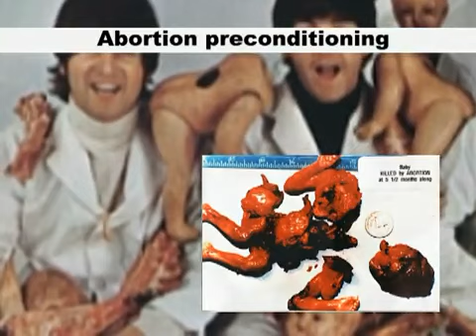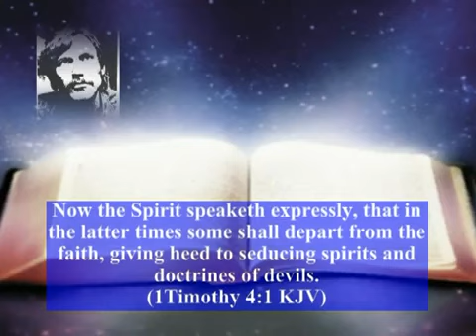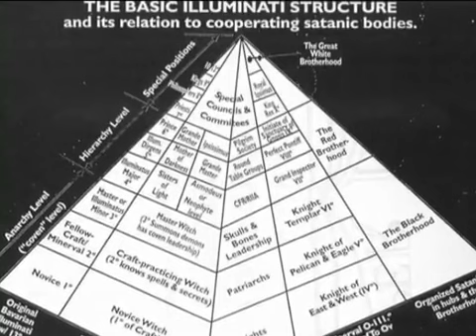John Todd a former Illuminatist The Purpose of the Charismatic Movement Rock Music YouTube2